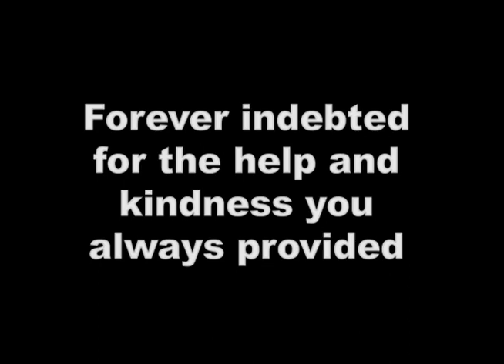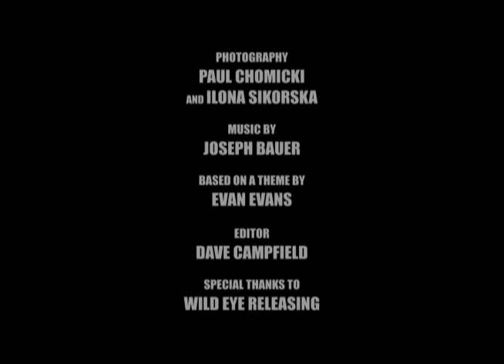TURNING ONE ROOM INTO FOUR (Behind the scenes of "Say You Love The Devil")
Behind the scenes of Wild Eye Releasing's "SAY YOU LOVE THE DEVIL". The directorial debut of Dave Campfield originally released in 2008 under the title "Dark Chamber".  Co-starring Felissa Rose and Desiree Gould of (Sleepaway Camp) and Peter Scanavino (Law & Order: SVU)  in his feature film debut.